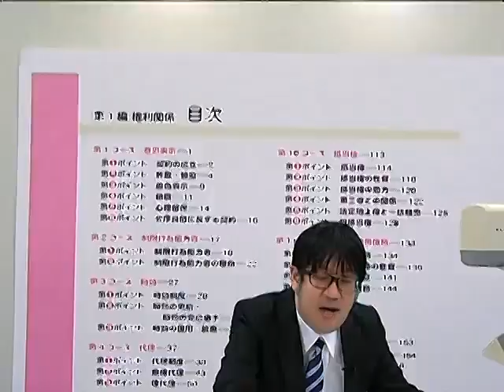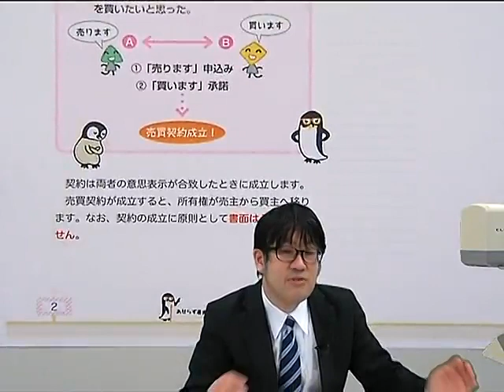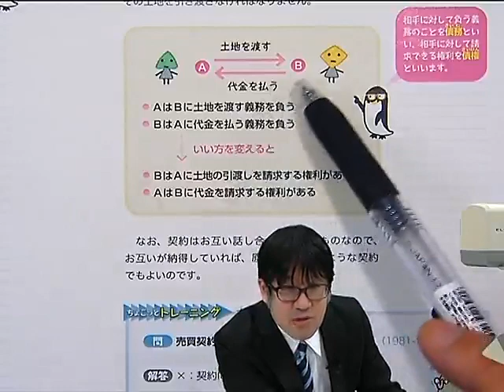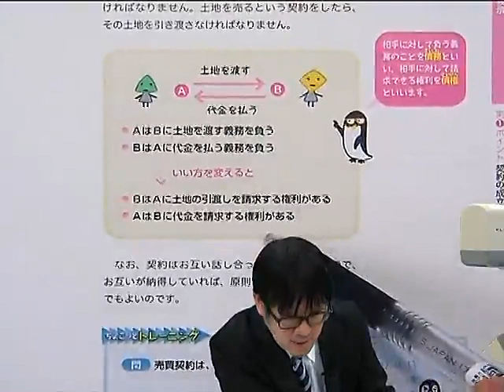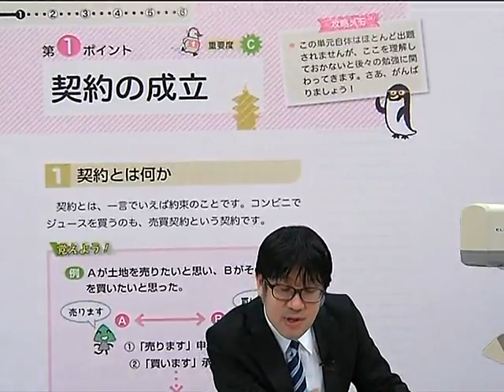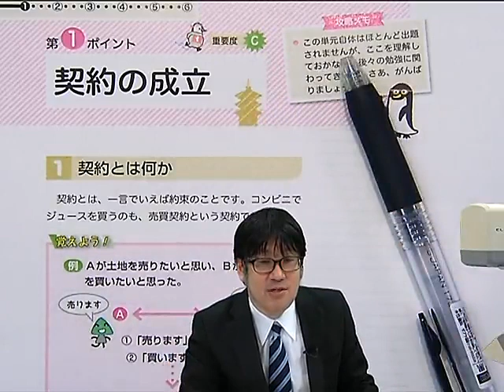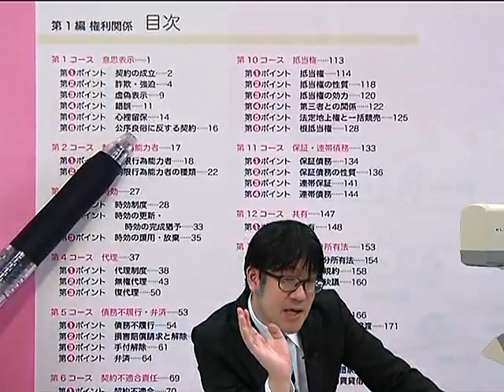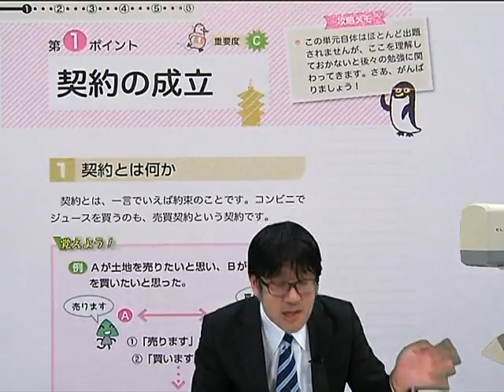【LEC】2022宅建士 合格のトリセツ 無料講義動画 権利関係全体で民法と権利関係の学習ポイント解説